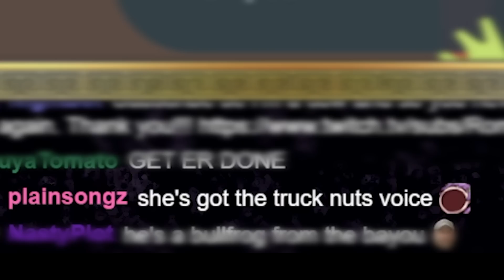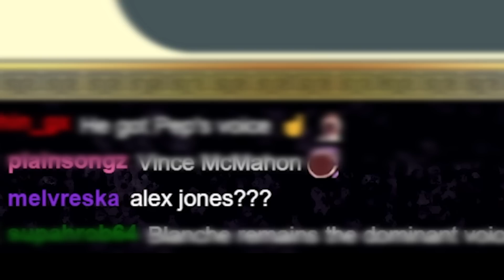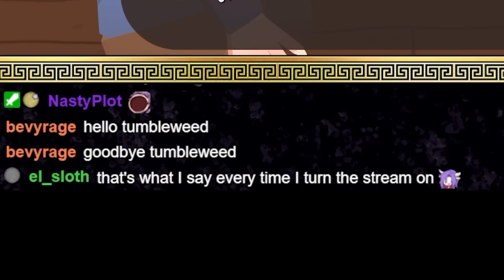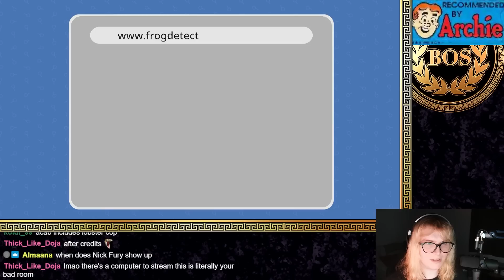The Blanche to Trump Impression Spectrum | Frog Detective